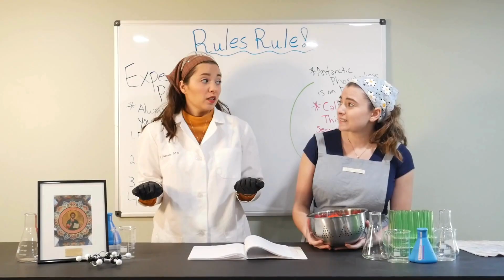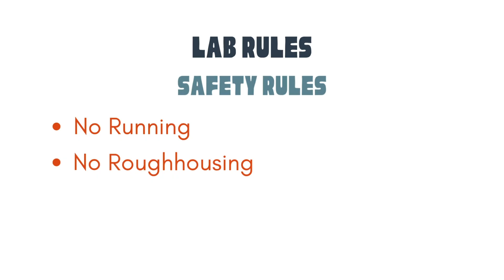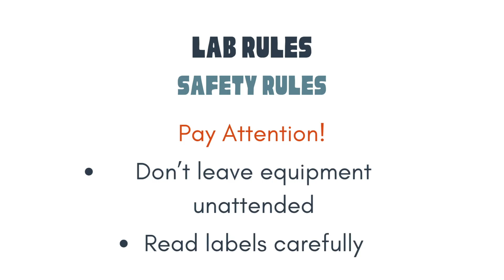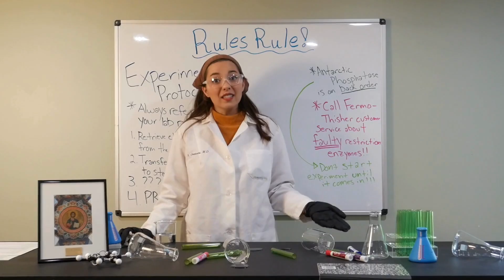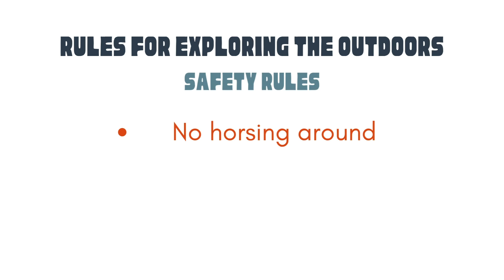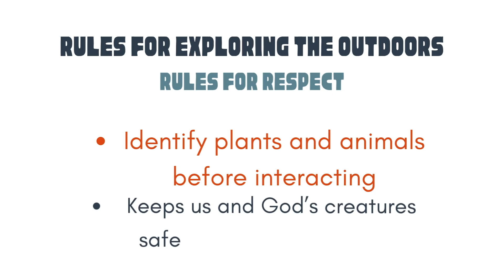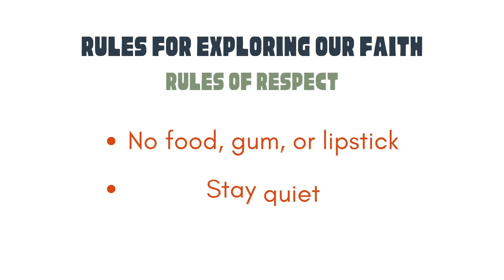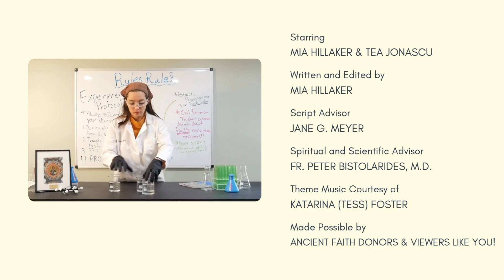RULES RULE! - Orthodox Explorers Club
Cleaning the lab. Respecting nature. Keeping track of experiments! Did Mia’s hair catch on fire at Pascha? Explore important rules that are the basis for the rest of this fun series, where you’ll wander outdoors, work in the lab, and explore both science and faith!

Mia and Téa love sharing their interest in both science and the spiritual life! You can find more about them and the Orthodox Explorers Club at:

Come take a look at Ancient Faith Publishing’s books for kids! From stories about saints, to prayer books, to guides for confession, to coloring books there’s a lot of fun stuff

Acknowledging that the First Community Foundation Partnership of Pennsylvania has granted Ancient Faith Kids funding to help serve the deaf community! We received a grant that allows us to do the time-consuming work of correcting of our captions on all of our Ancient Faith Kids videos. We are so grateful to be partnering with them, and other efforts to serve the deaf community are also underway.

These videos are:
Made with love.
Powered by donors!